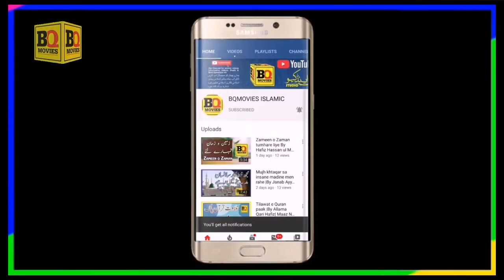2021Latest Naat sharif | Unki chokhat pe kasa b para sajta hai | Sarwar Hussain Naqshbandi@BQMOVIES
2021 Latest Naat sharif | Unki chokhat pe kasa bhi para sajta hai | Naat Go Shair Sarwar Hussain At Uras Sharif Peer e tariqat rehbar e shariyat hazrat lajpal hakeem sufi Muhammad Shafhi Rehmatulah aly Astana aliya adara muarfe Islam muhalla Shafhi nagar aroop road Gujranwala Naqshbandi@BQMOVIES

                          Other Links: Must Watch

Qawali balaghl ula bekamalehi kashafadduja bekamalehi hasnat hamen okhisalihi Sallo alihi wa alihi Nadeem Warsi and Azad bakht

Lafz Jab Ishq Ki Atish men pighal jate hai
Khud ba khud midhat e Sarkar men Dhal jate hain

Program Hajj e Baitullah Beyan or Dua Janab Allama Molana Zahoor Ahmed Barohi sahib in Sialkot Cantt
Munfird Beyan| Janab Allama Ghulam Shabbir Chishti Sahib| In Bonkan Road gali no 8A Pakkagra Sialkot
Beyan Peer e tariqat rehbar e shariyat hazrat lajpal hakeem sufi Muhammad Shafhi Rehmatulah aly Astana aliya Gujranwala Shareef

BQMOVIES ISLAMIC
KCH MULTIMEDIA NAAT
OSA ISLAMIC QWALI
92STUDIO
STUDIO5 PRODUCTION
QADRI SOUND AND VIDEO
ARY QTV
ARY Dijital
ARY News